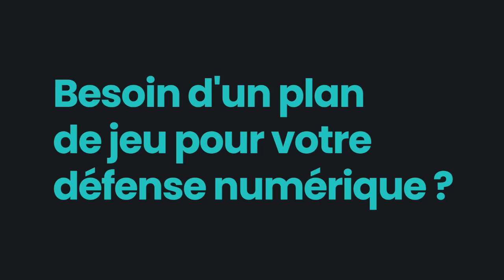Point presse : Wahbi Khazri avant RCSA vs MHSC